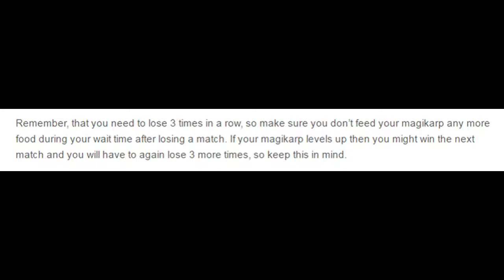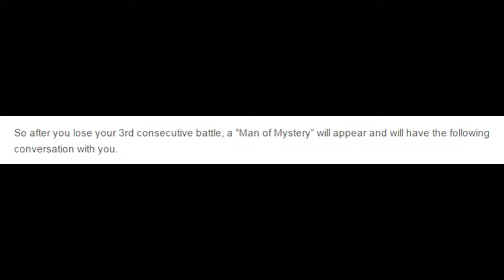How To Trigger "You Can Do It" Event In Magikarp Jump! (Event 38)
In this video we are going to show you how to trigger the Event 38 (You Can Do It) in Magikarp Jump to get 3 free LP Restores!